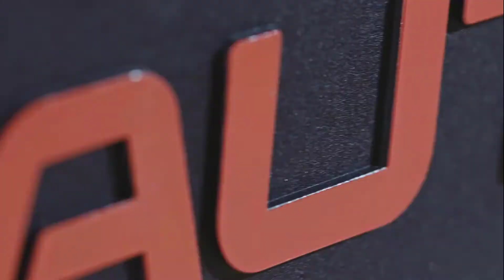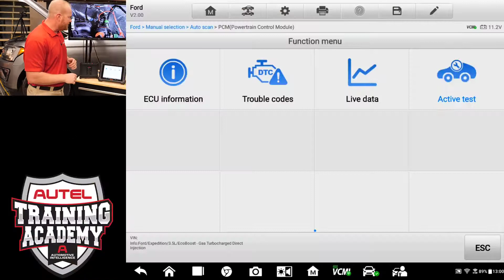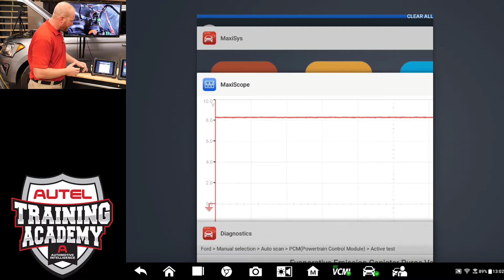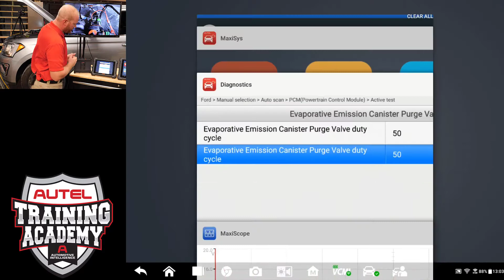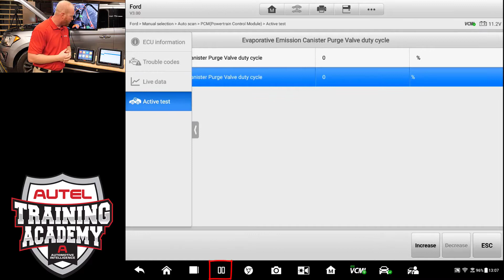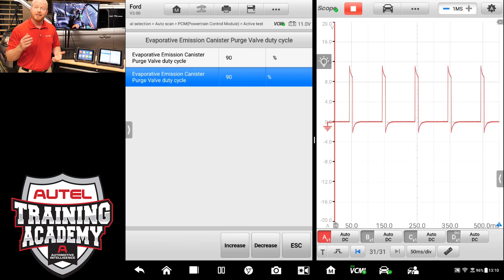Autel MaxiSYS MS919 Ultra Demo How To Use Bi Directional Tools & The Scope Simultaneously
How To Use Bi Directional Tools & The Scope Simultaneously